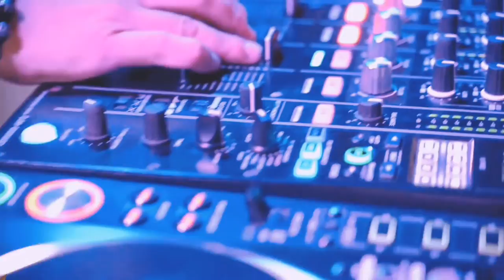Sergio González - Empire State (Official video)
Escucha y descarga Empire State en tu plataforma favorita...